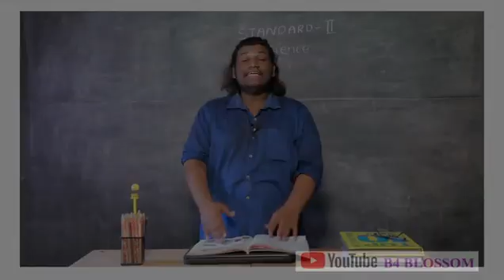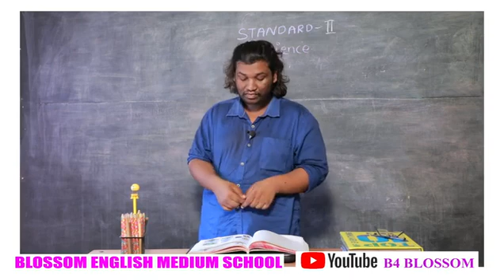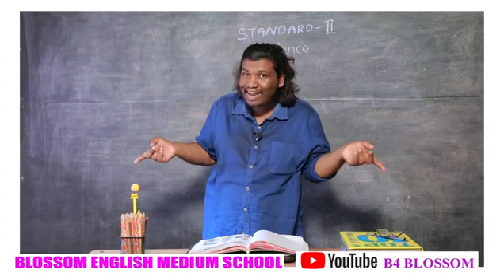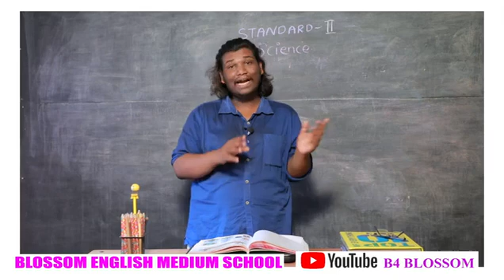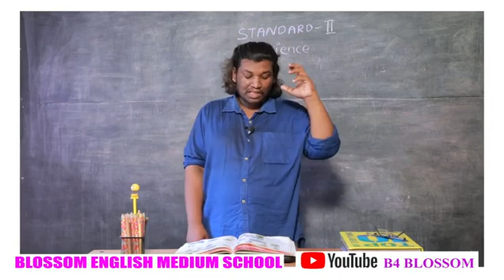SECOND STANDARD FIRST TERM SCIENCE UNIT 3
BLOSSOM ENGLISH MEDIUM SCHOOL VEMBALLUR